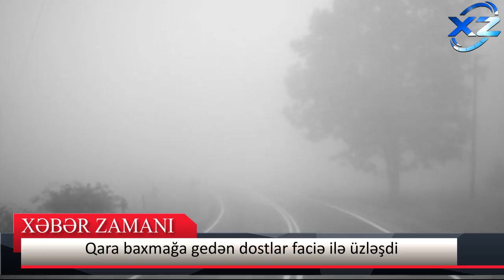Qara baxmağa gedən dostlar faciə ilə üzləşdi - 2 nəfər vəfat etdi Xəbər Zamanı